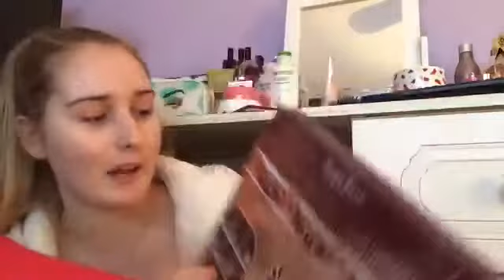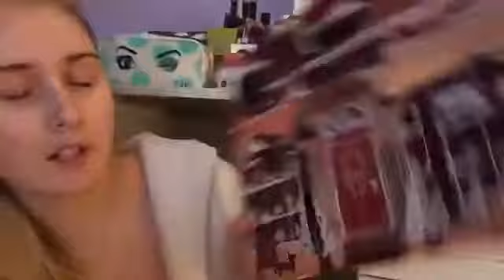MY REVIEW ON TANYA BURR’S XMAS CALLANDER!!| VLOGMAS